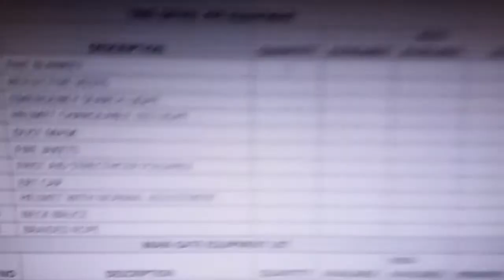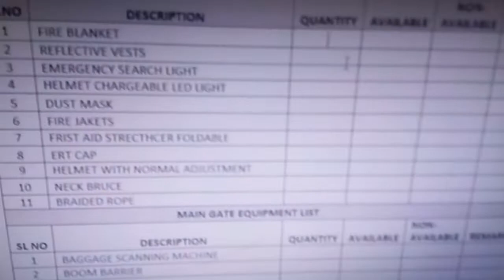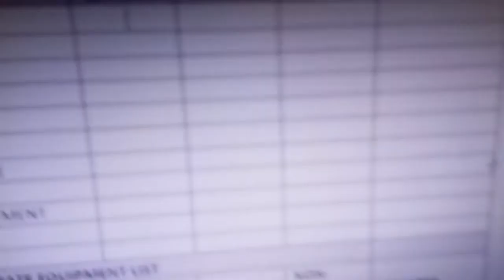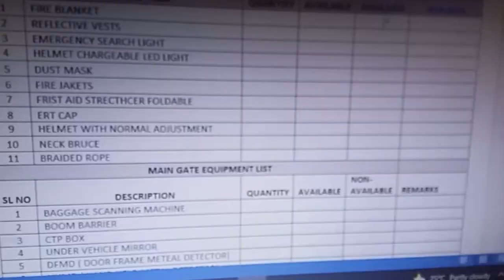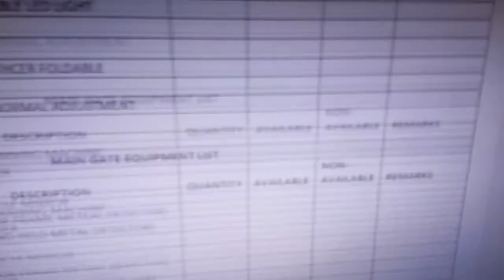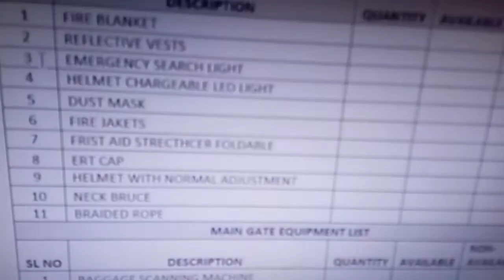How to make security personnel equipments montly check list